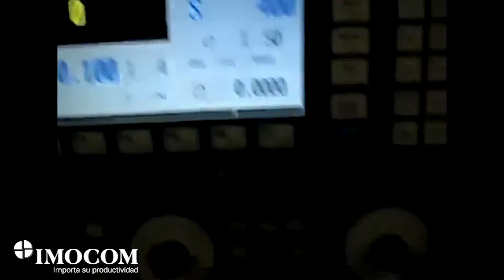Torno CNC Yunnan CY k500t IMOCOM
Torno CNC Yunnan de bancada plana de fabricación China, control Fanuc para aplicación en talleres de mantenimiento.

IMOCOM Colombia - Llámanos o escríbenos y con gusto te asesoramos en tu proyecto!